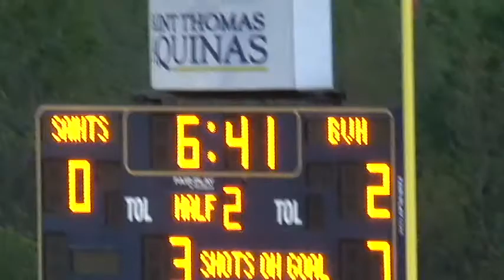stabvn41012 01 4.avi